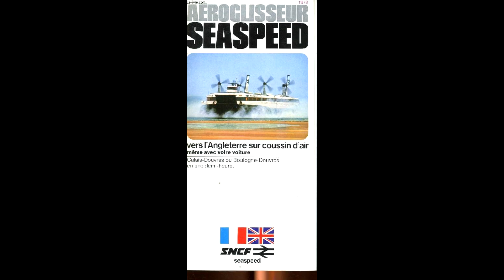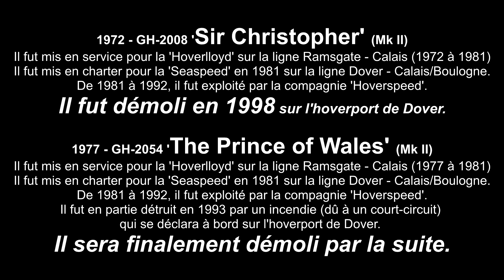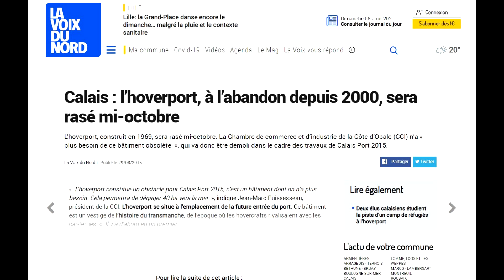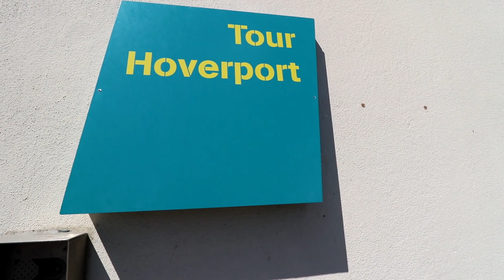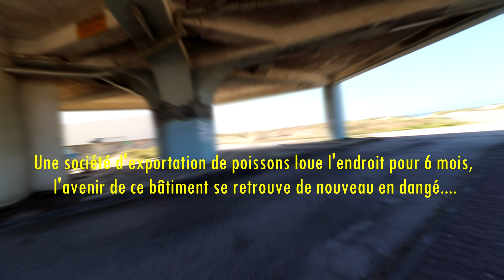Sur les Traces des Aéroglisseurs De Boulogne et Calais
Salut les amis aujourd'hui nouvelle vidéo, un sacré morceau d'histoire raconté par mes soins avec en prime une partie motovlog et urbex !

bon  visionnage ! oublie pas le pouce bleu !